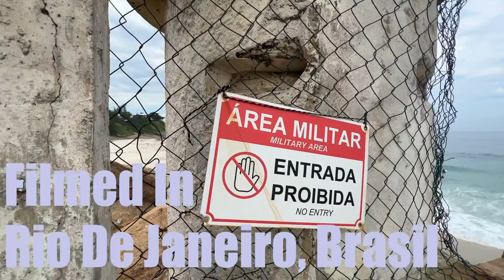Built 2 Win Entertainment - Hostile -"Celebration"(Available in Hd) Filmed in Rio De Janeiro, Brazil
"Celebration" from Hostile upcoming Lp R.O.S.E. ( Rate Of Self Evolution) !
Filmed In Rio De Janeiro, Brazil